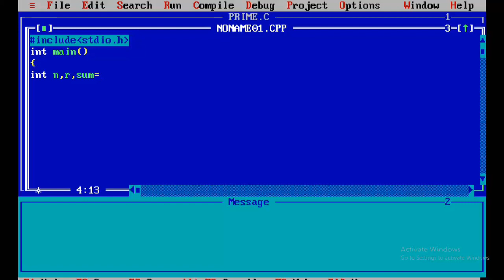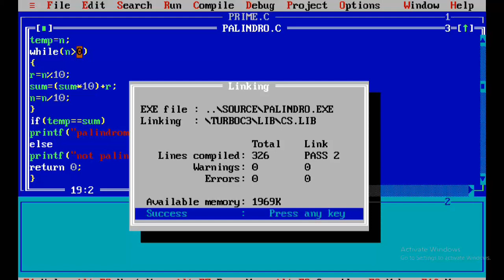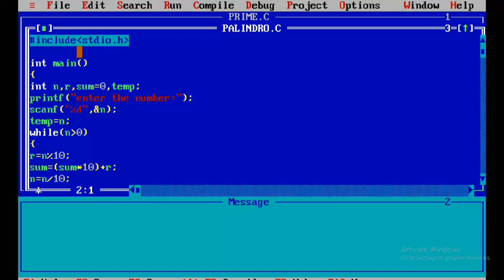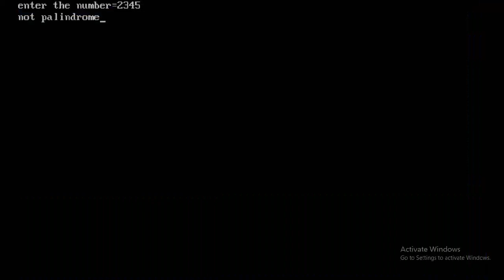To check num is Palindrome number or not|| Lab Prg13|| C lab in telugu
How to check the given number is Palindrome number or not